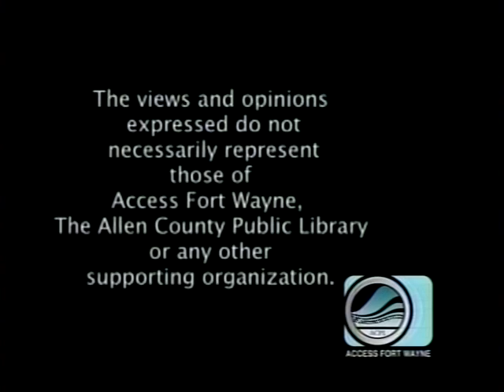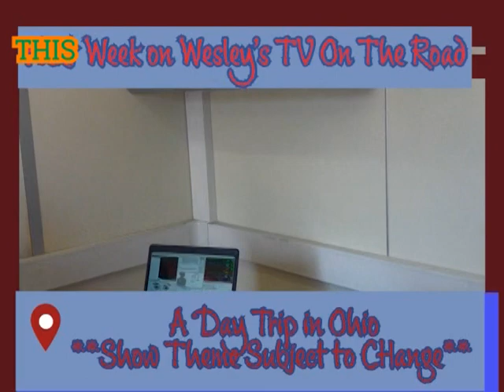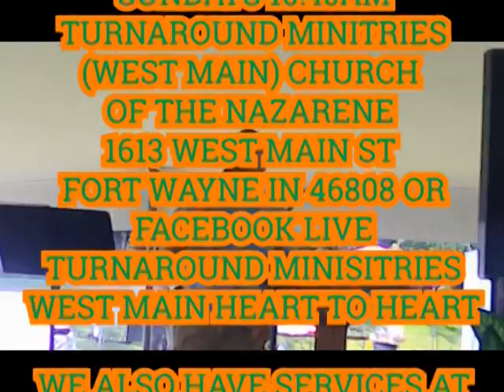Turnaround Ministries West Main Heart To Heart Believe (Saturday 12:30PM)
Please join us on Saturday August 17,2024 at 12:30PM for Turnaround Ministries West Main Heart to Heart Believe. Please note the music in this show is NOT our original music.

You can donate to Wesley's TV to help us do more recordings at different locations and other outreach events

You can also order Photos, Prints, Paintings DVD Copy of this or any other Wesley's TV Production and more by ordering